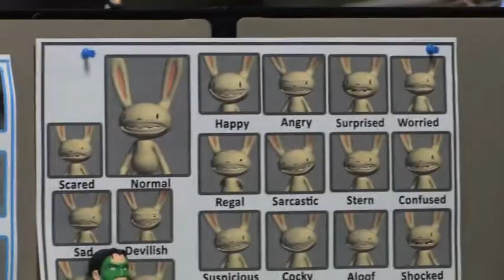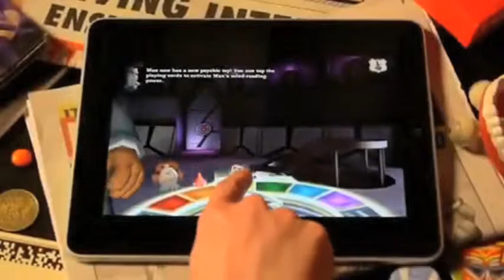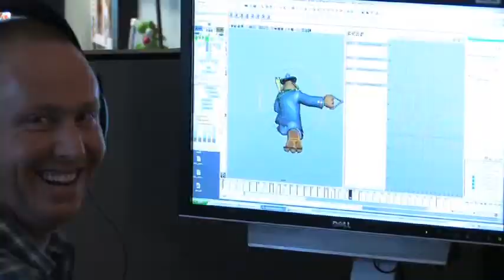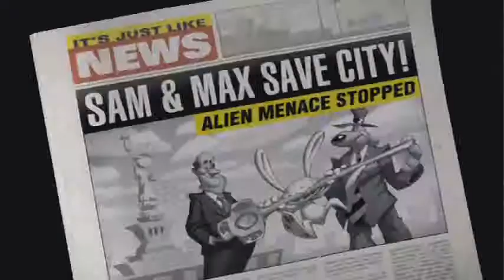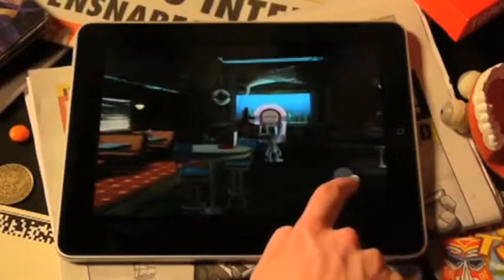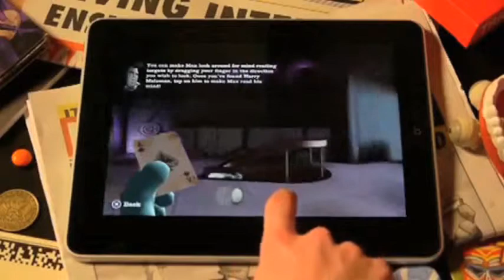Sam & Max The Devil's Playhouse History of Sam & Max Episode 4